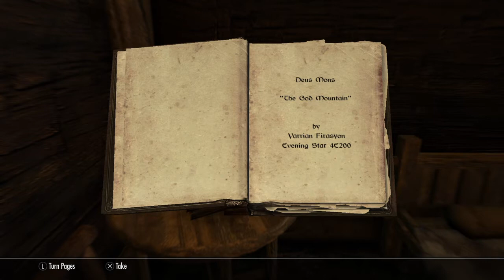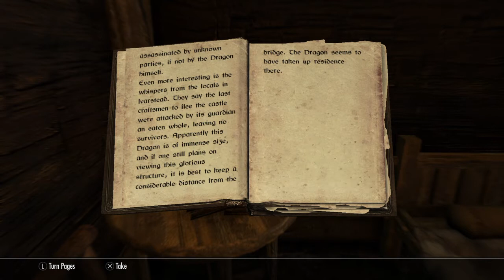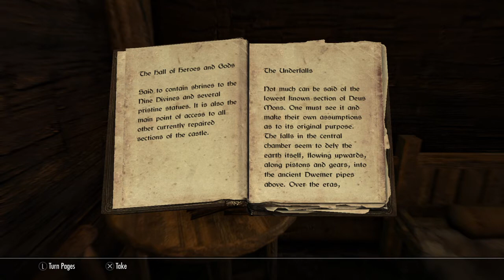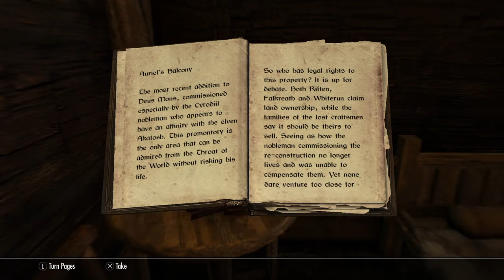Do'Masser The Bloody - Deus Mons Player House Mod Tour Part 1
Daedric Khajiit follower of Mehrunes Dagon explores a player house mod just down the mountain from High Hrothgar. This however starts in the village of Ivarstead at Vilemyr Inn with a book, while not needed, the book has a lot of interesting information.